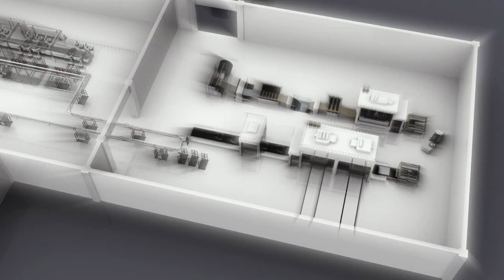SEW-Eurodrive and the automobile industry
A video showing how SEW-Eurodrive implements our products into a car manufacturer's assembly process.